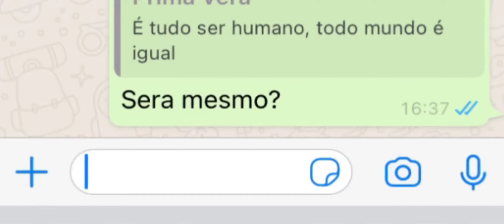Trailer - B( )neca Russa.doc - Espetáculo Teatral on-line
Cia. Façamos Assim apresenta a peça de teatro online B(  )NECA RUSSA.doc nos dias 16, 17 e 18 de Julho ao vivo aqui no Youtube.

16/07/2021 (sexta-feira) às 20h30
17/07/2021 (sábado) às 20h30
18/07/2021 (domingo) às 19h

A peça busca problematizar a transfobia existente nas relações familiares.

A partir da estrutura das matrioskas – série de bonecas tiradas umas de dentro das outras –, o espetáculo teatral "B(  )NECA RUSSA.doc" da Cia. Façamos Assim explora a narrativa do mito do filho pródigo para problematizar a transfobia existente na esfera privada e, por meio de um plano-sequência, instaurar tempos-espaços distintos em que os atores tornam-se múltiplas personas para espelhar outras camadas de opressão/invisibilidade existentes no universo da transgeneridade.

FICHA TÉCNICA

D I R E Ç Ã O
Amanda Stahl
Daniel Veiga

D R A M A T U R G I A
Marcelo Oriani

A T U A Ç Ã O
Aretha Sadick
Gil Porto Pyrata

C E N O G R A F I A
Cristina Chicon

F I G U R I N O
Salomé Abdala

S O N O P L A S T I A
Marcos Matturro

I L U M I N A Ç Ã O
Rao Freitas

P R O D U Ç Ã O
Arthur Martinez

A S S I S T Ê N C I A   D E   P R O D U Ç Ã O
Fabiana Costa
Manoel Lopes

D E S I G N   G R Á F I C O
Rao Freitas

E D I Ç Ã O   D E   V Í D E O
Amanda Stahl
Marcos Matturro

A S S E S S O R I A   D E   I M P R E N S A
Maria Eugênia Batista

T R A N S M I S S Ã O   A O   V I V O
Gustavo Bricks

Esse espetáculo faz parte do projeto "B( )oneca Russa.doc contemplado pelo EDITAL Nº 01/2019 DO Programa De Ação Cultural - ProAC -“CONCURSO DE APOIO A PROJETOS DE PRODUÇÃO E TEMPORADA DE ESPETÁCULOS INÉDITOS DE TEATRO NO ESTADO DE SÃO PAULO” desenvolvido pela Secretaria de Cultura e Economia Criativa do Estado de São Paulo para apoio cultural, com observância na Lei Federal nº 8.666/1993, Lei Federal nº 9.610/1998, no que couber, na Lei Estadual nº 6.544/1989, e alterações posteriores, Lei Estadual nº 12.268/2006, com classificação indicativa 14 anos.